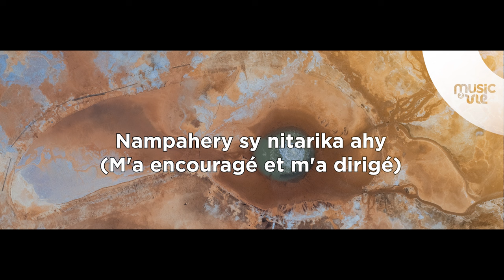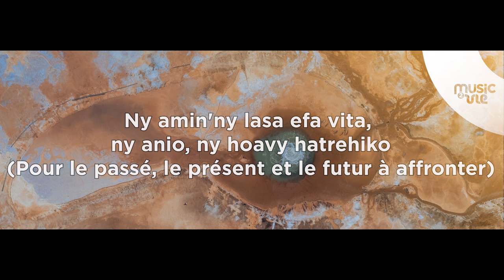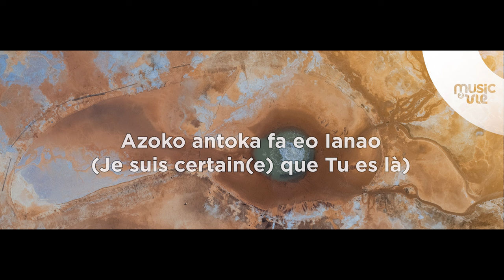Misaotra Yéhoshoua (Merci Yéhoshoua) - Partage inspiration